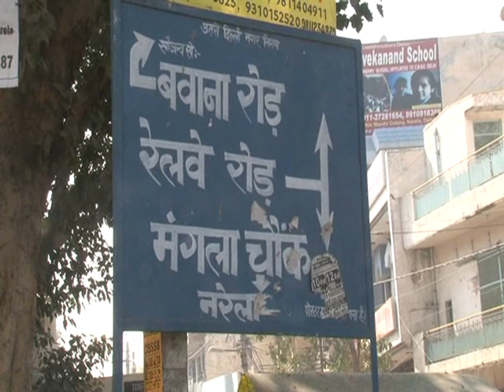Narela Protest at MCD Office against sealing 4